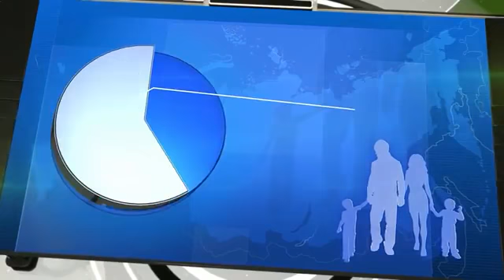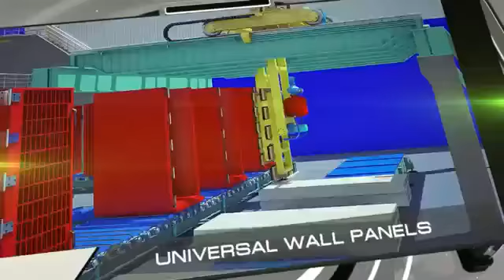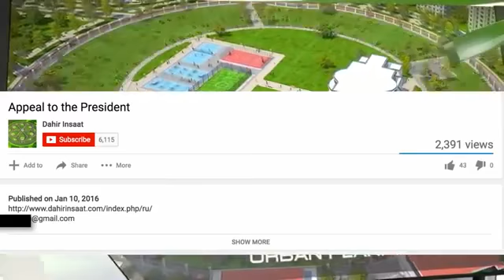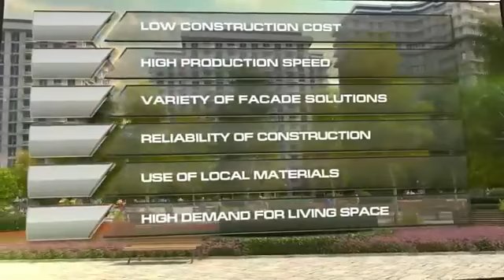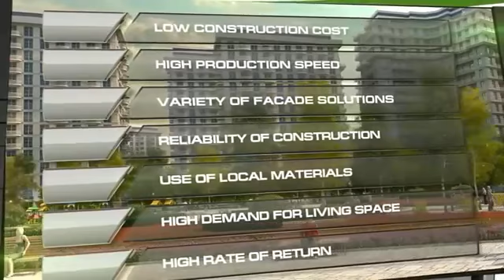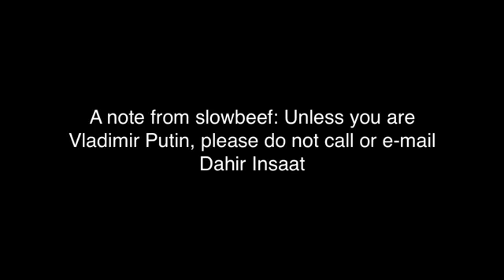Retsupurae - Message to Putin Dahir InBullSaat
Retsupurae Dahir Insaat's message to Putin
I don't think Putin replied
Poor Dahir :(